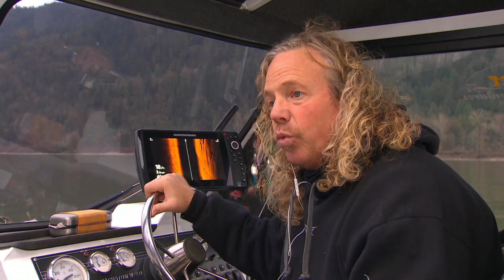B.C. industries at an impasse in the 'Heart of the Fraser'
The 80 kilometre stretch of the Fraser River between Mission and Hope, B.C. has become known to conservationists as "the Heart of the Fraser." It's also the site of an ongoing dispute over land use and the potential threats to some of the province's salmon runs.